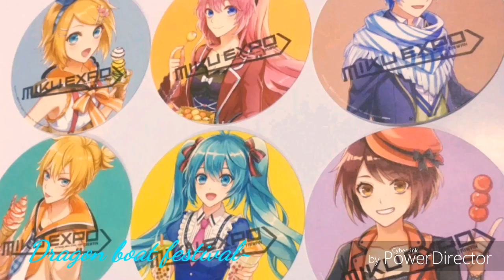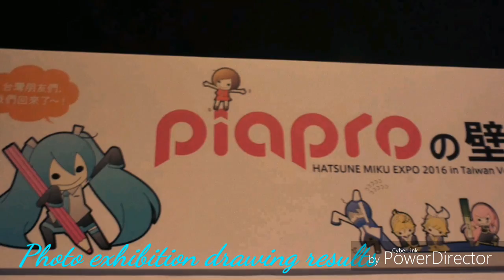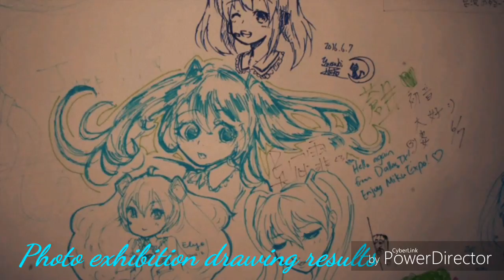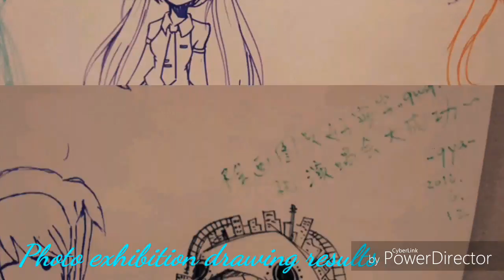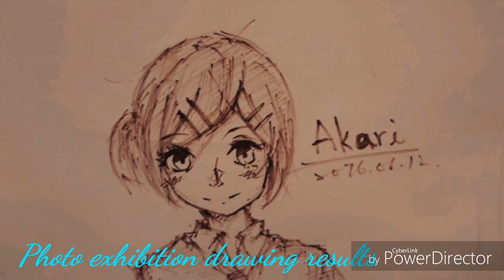Miku Expo 2016 in Taiwan memorial photos(ENG)